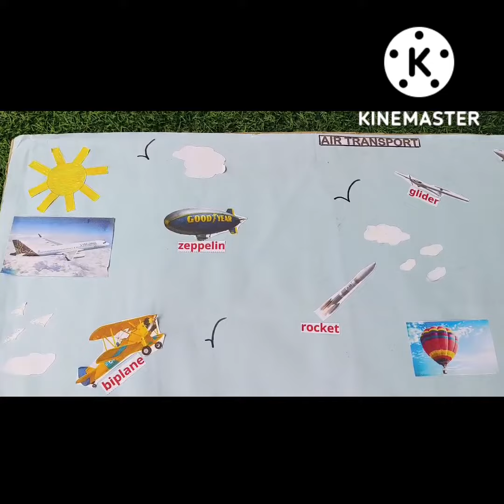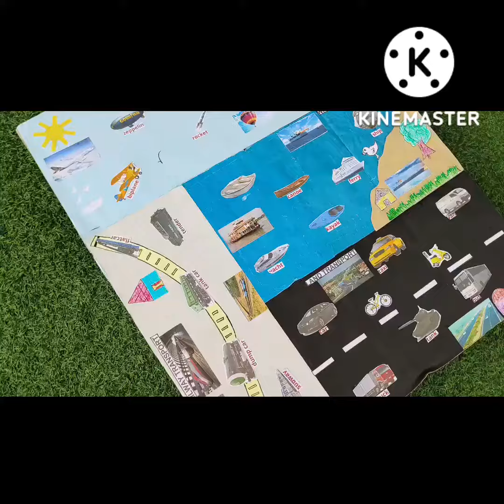Modes of Transport